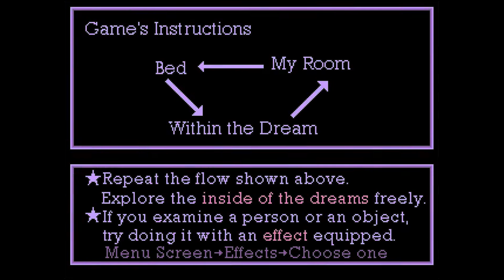Ultra Violet ver. 0.04 - Complete Playthrough (No Commentary Longplay)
* If you're having trouble running the game, check the Technical Difficulties section of the wiki page for the solution.

“Ultra Violet” is a top-down exploration game made by gozo-ropp using RPG Maker 2000, released in 2012. It is a game inspired by Kikiyama’s “Yume Nikki.” The goal of the game is to find 14 Effects. Optionally, you can also collect 11 menu window types (4 are already unlocked by default).

You play as a girl named Sometsuki (a "sleepwalker"), who lives in an apartment but refuses to leave it for some reason. Like Madotsuki, she can access a vast network of dream worlds in her sleep. Ultra Violet differs from most Yume Nikki fan games by focusing more on pleasant and lighthearted dreams. Sometsuki in general seems to have a fondness for cute things, especially rabbits.

Despite that, the game has a few suspenseful and creepy moments that tend to come unexpectedly. In some cases, violent or horrifying. Yep. It's a Yume Nikki fangame alright.

Aside from the more pleasant aesthetics, Ultra Violet differs from other Yume Nikki fangames in that it has a monetary system (with an alternate method of getting an Effect), allows you to save while in a dream and has many unlockable menu window types. You can easily get the Bunny Effect for free from a NPC, but you need money for the Miko effect.

Unfortunately, as with many Yume Nikki fangames, this game hasn't been updated for some time and lacks an ending.

Timecodes:
1:59 Event - PANERabbit minigame (skip to 5:33 for end)
11:53 Effect - Bunny (you can also buy this from the bunny mart, but why would you want to when you can easily get it for FREE?)
14:30 Event - Sunset
16:49 Effect - Egg
19:17 Effect - Lampost
26:24 Effect - Magician
26:40 Menu - hexe
29:45 Effect - Nail Hammer
31:39 Item - Dream Diary
34:00 Event - Decapitation
35:04 Effect - Headless
41:53 Effect - Sea Hare
44:18 Menu - green
45:40 Event - Pale Woman
50:11 Effect - Short Hair
51:00 Event - Bloody Schoolgirl Ambush
53:49 Menu - cookie
57:34 Effect - Cake
1:03:18 Event - The Witch's Flight
1:04:13 Menu - hexe violett
1:05:32 Effect - Coat and Muffler
1:07:36 Effect - Shikkenken
1:10:06 Menu - orange
1:17:18 Effect - Miko (you need 1,000 yen)
1:21:34 Effect - Android
1:23:30 Event - Corrupted Neon World
1:24:23 Menu - old black (the game will not tell you that it's unlocked, but it automatically unlocks when you first enter the FC World)
1:27:45 Menu - old blue
1:29:37 Effect - Ribbons